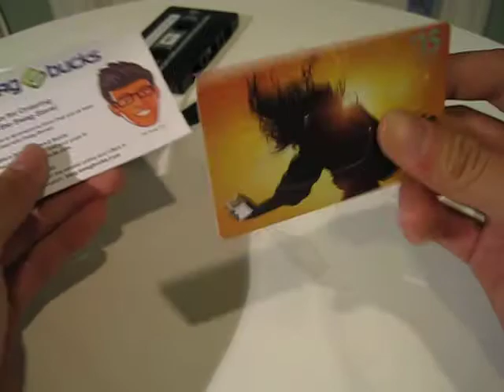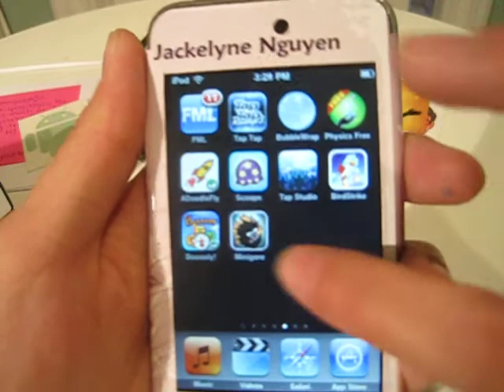yourtechreviewz Unboxing and Major Update!!!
I got an Android Decal... Haven't used it yet, but I'm sure it's awesome.

Updates!
Got a Cassette Car Adapter
Got an iTunes Card from Swagbucks
Put the Agent 18 Privacy Film on iPod
Put iaPeel skin on my iPod
Starting to think about App reviews! (leave comment)
Don't know what cubing videos to do..(leave comment)

Ashley3G unboxing coming soon...AND iaPeel!